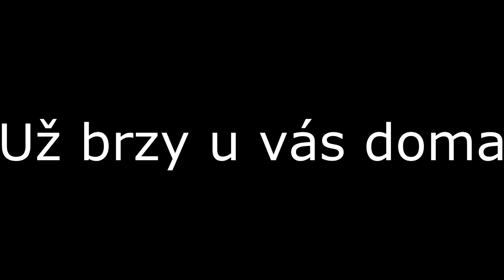Vltava 2020 Official Trailer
Vltava 2020